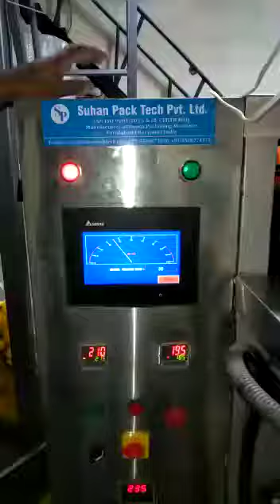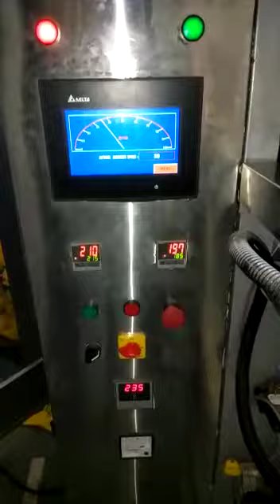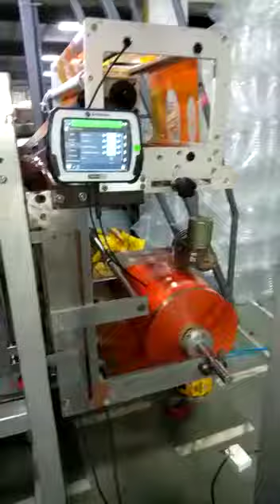Automatic Multi head toffee/dal/pulses/dry fruits/ tea/chips/ Kurkure packing machine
Suhan Pack Tech Pvt Ltd
Mr Rituraj Naagar
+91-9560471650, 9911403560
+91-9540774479